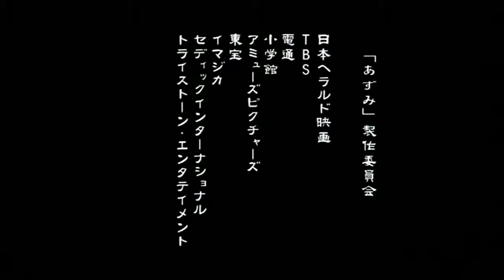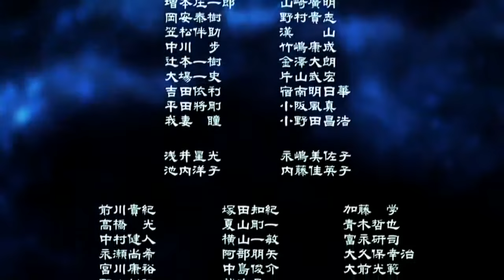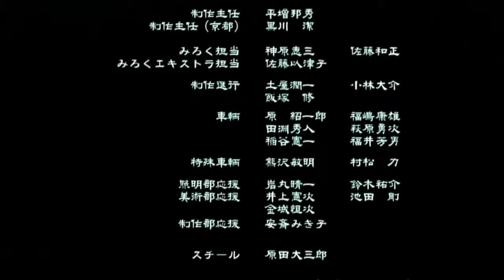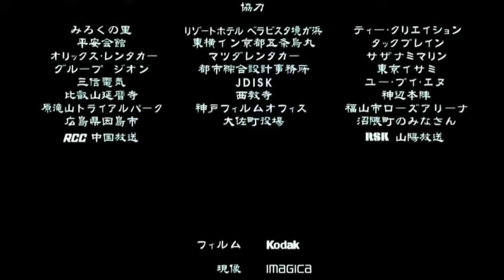Azumi Film complet en français film d'action science fiction 2021 meilleur film de tout les temps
Un film chinois très émouvant